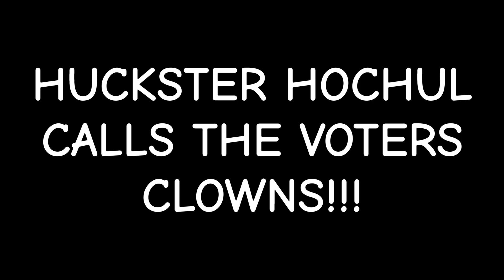Huckster Hochul Calls The Voters Clowns! 🤡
The appalling and disgusting insults keep right on rolling in from New York’s sham of a governor, Kathy Huckster Hochul